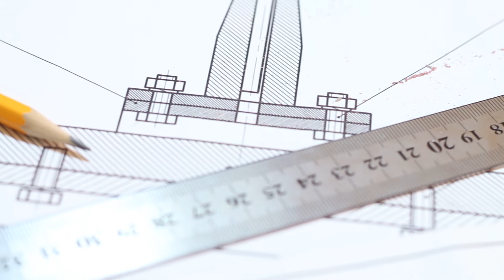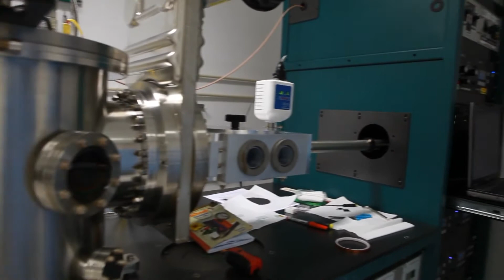Licenciatura em Engenharia de Materiais